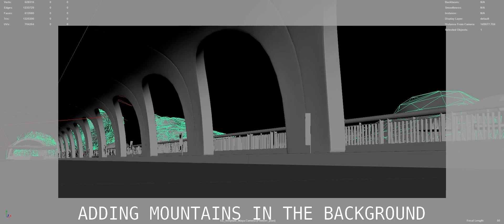endlessengines | Challenge Submission | Paul Simonnet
Hey everyone,
here is a breakdown of my final submission for the Endless Engines challenged organized by @pwnisher . It was my first time participating in this challenge and I should've started much earlier than I did but I'm still proud of the result for a week of work !